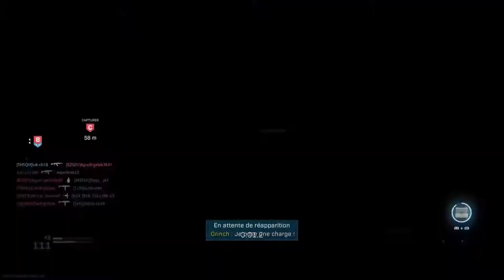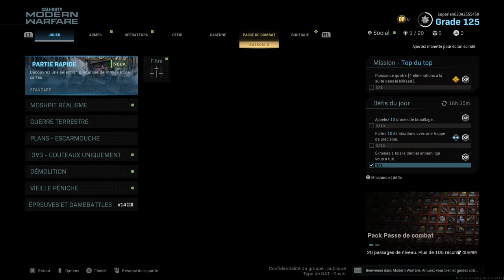COMMENT AVOIR TES 100 PREMIERS ABONNÉS SUR YOUTUBE !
Salut, vidéo comment avoir tes 100 premiers abonnés sur YouTube.

N'hésite pas à me suggérer des futures vidéos que tu veux voir.